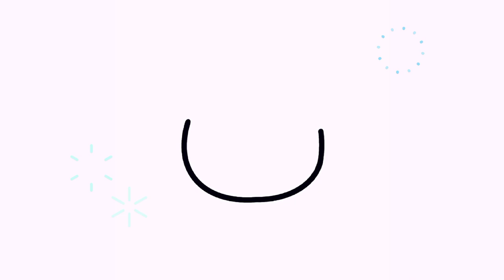How to draw a Sheep / Lamb | Draw Simple